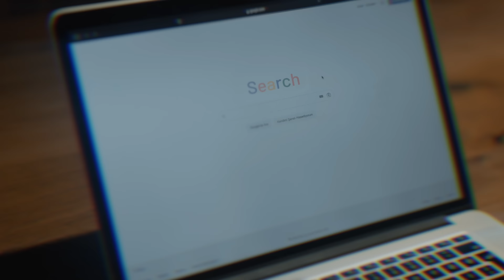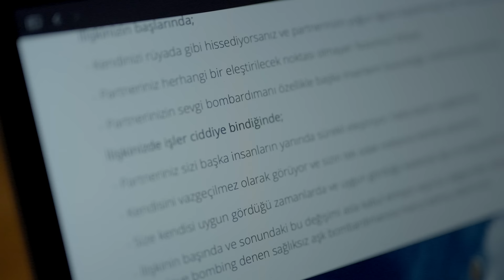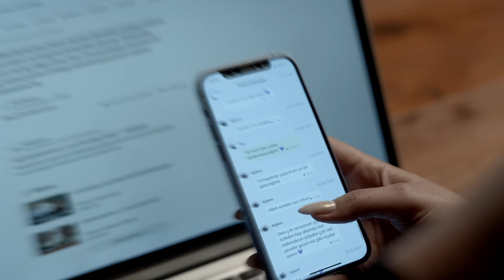Ezgi Ayçe - Aşk Bombardımanı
Ezgi Ayçe'nin, Spica Records etiketiyle yayınlanan "Aşk Bombardımanı" isimli tekli çalışması, 4K çözünürlüğünde video klibiyle netd müzik'te.

Düzenleme: Özgür Karakaya
Klip Yönetmeni: Özgür Karakaya
Mix: Özgür Karakaya
Mastering: Özgür Yurtoğlu
Gitar: Tolga Kıyak
Photos: Celal Emre Demir
Styling: Ezgi Ayçe
Make-up & Hair: Roya Sarvari
Prodüktör: Nehir Kıyıcı
Dijital Marketing: Mert Buğday

"Aşk Bombardımanı" şarkı sözleri ile

Ne güzel oynadın oyununu
Anlamadım yalanlarını
Yedim aşk bombardımanını
Yaşamasam da olmazdı

Seni nerelere koymuştum
Ne hayaller kurmuştum
Ama sen hiç orda yoktun

Benim gözümden bi görsen seni
Anlardın o acı halimi

Nasıl yaptım kendime
Bunu kendime
Öyle güzel sevdin beni
İzin verdim üzmene
Acı sözleri çevirdim hep
İşime geldiği yöne
Dayanmazdı bu yürek
Olmayacağını görmeye